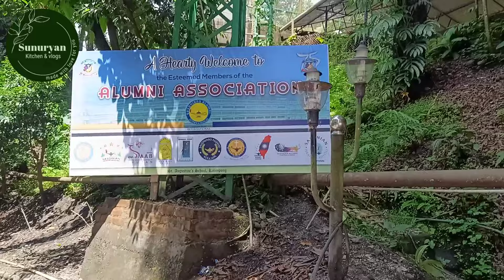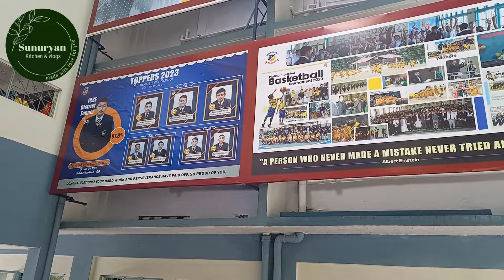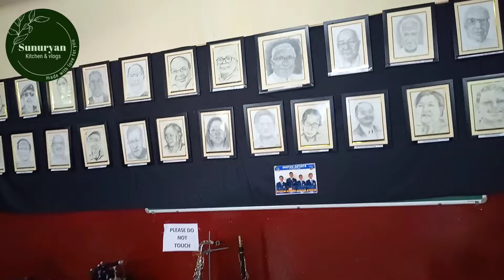The School Concert of St Augustine's School Kalimpong 2023.They performed really well.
St Augustine's school Day
School Day
St Augustine's School kalimpong

Sunuryan kitchen & vlogs